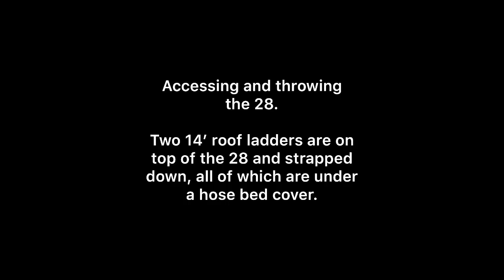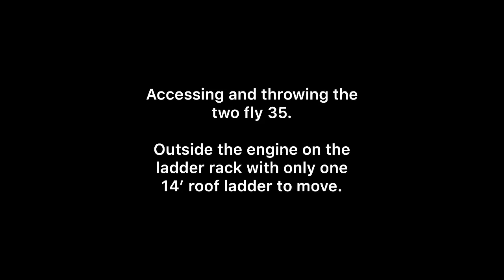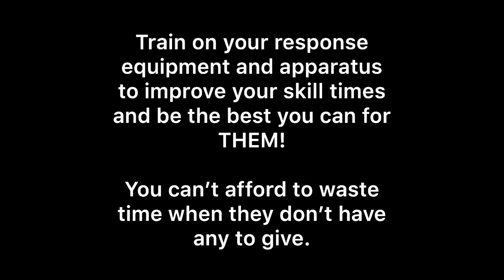Ladder confidence and options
The ever lasting debate 24? 28? 35? Single person? Two person? Three person?

How about getting good at what you have that’s realistic for your response? It is a great idea to start small and slowly grow into the bigger pieces of equipment, obviously, but you should start somewhere.

Sure a 24 and 28 are easily considered by most, a single man operation. Is this realistic for your first out apparatus though? Not every department has a truck and most have an engine that carries one 35 and one or two roof ladders.

Do some have 24’s and 28’s? Absolutely, the point is, get good at what you have. If you have the staffing to dedicate multiple people to ladders, great! However, if you don’t have those numbers, prepare yourself for operational success when you step off of your rig regardless of the number of people you have.

Be familiar with your equipment and know what your best plan of attack will be. In the video you will see two different deployments off of two different apparatus at one of our departments.

The first is the ‘easier’ 28’ single fly ladder. The pumper/tender is the second out apparatus for fires and will arrive behind the first due engine. Watch the overall time to get to and deploy the lighter and easier ladder. The second part of the video is the first out engine with an automatic ladder rack and 35’ two fly ‘harder’ ladder. It stops around shoulder height and makes for a nice squat on a high shoulder carry. Watch the difference in time...

Can we all agree that a quicker deployment time for victims or the fire itself is better overall? Especially when this can be done in a safe, thought out, and practiced manner.

Hopefully this will push you to focus on your equipment and improving your times. Use videos and timing to help improve yourself or your crews.